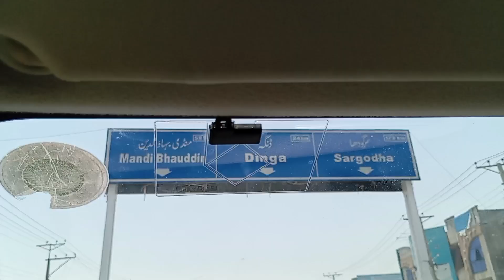went to dinga city|relatives Kay Ghar Gaye.💖